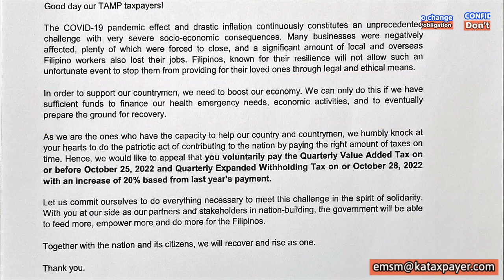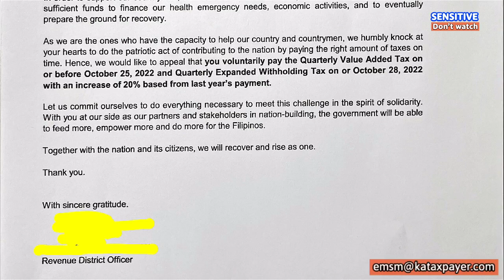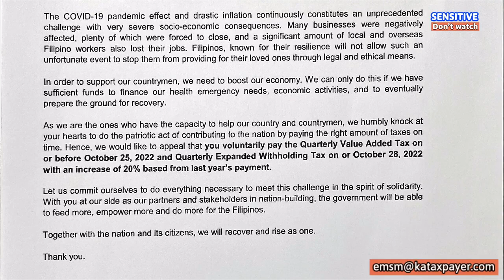BIR solicitation letter what you must understand then next thing to do deficiency tax assessment